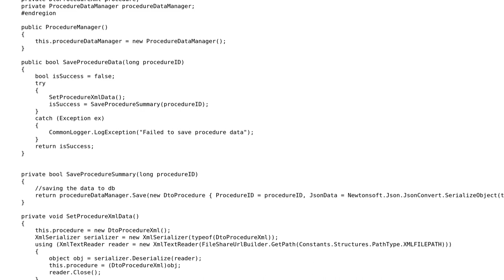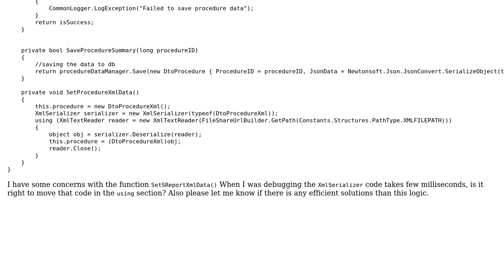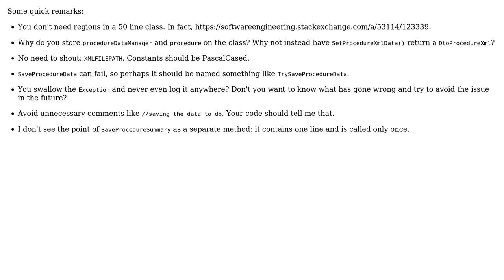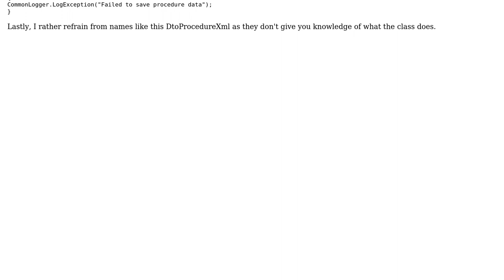Xml serialize to object (3 Solutions!!)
Xml serialize to object

With thanks & praise to God, and with thanks to the many people who have made this project possible! | Content (except music & images) licensed under CC BY-SA | Music | Images & others | With thanks to user Tolani user rebornx user JanDotNet user BCdotWEB and the Stack Exchange Network Trademarks are property of their respective owners. You are responsible for your own actions.